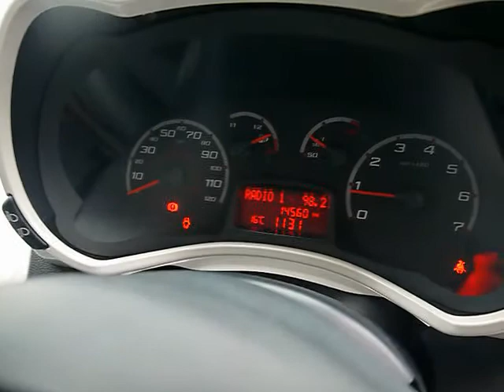2010 Ford Ka Zetec 1.2 Hatchback White For Sale In Hampshire